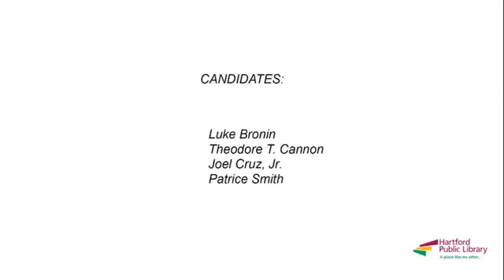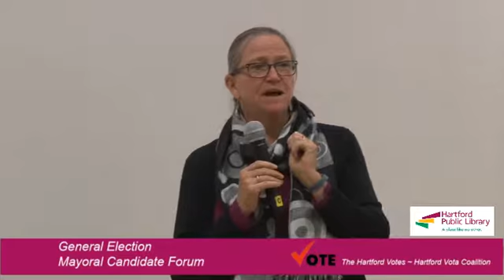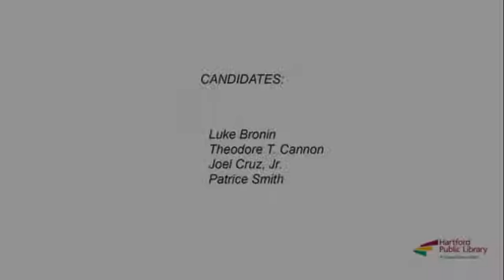Hartford General Election- Mayoral Candidate Forum 2015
Wednesday, October 14th, 2015
The Hartford Votes ~ Hartford Vota Coalition
Candidates
Luke Bronin
Theodore T. Cannon
Joel Cruz, Jr.
Patrice Smith